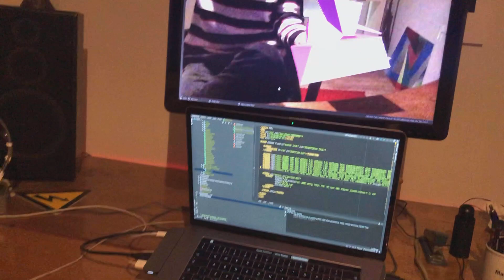Virtual AR art object with AR.js framework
Some cool AR research in which I created a virtual 3D object which responds to an AR.js marker to see I how can integrate my (mainly) 3D work into the real world using a web based javascript framework that can viewed through a browser on mobile and desktop devices.